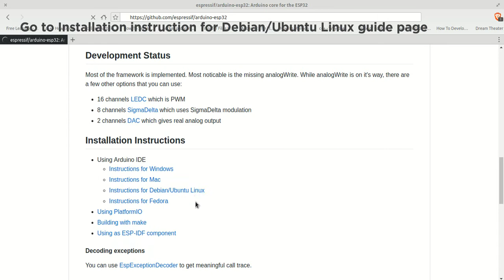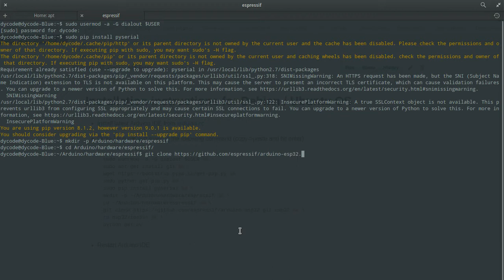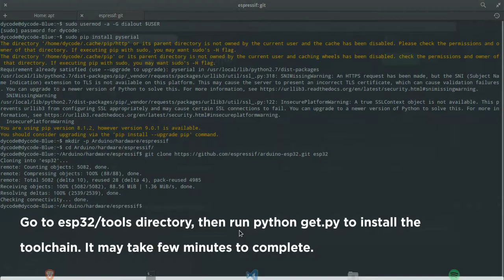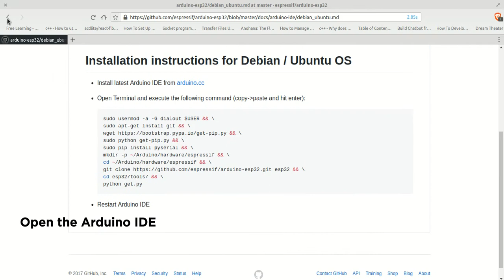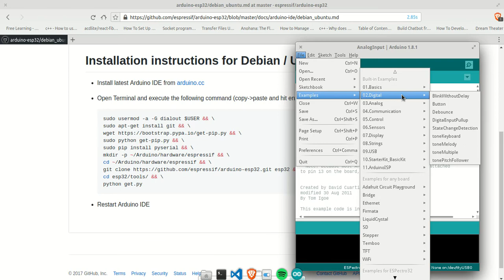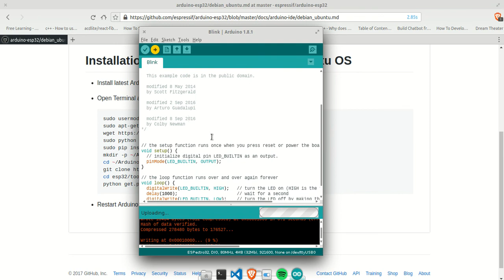Getting started with ESPectro32 and Arduino IDE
Hi Makers!

We have a good news for you. ESPectro32 is officially supported by Arduino for ESP32!
This video will show you how to set up ESP32 for Arduino IDE on Debian / Ubuntu GNU/Linux system.

Happy watching!

00:00 Open your browser & go to
00:10 Go to Installation instruction for Debian/Ubuntu Linux guide page
00:27 Open your terminal console
00:30 Install the necessary software packages by running commands on the instruction page.
01:06 Create directory for Arduino core for ESP32 and move to that directory
01:36 Clone the arduino-esp32 repository as esp32. It may take few minutes to complete.
02:55 Go to esp32/tools directory, then run python get.py to install the toolchain. It may take few minutes to complete.
04:08 Open the Arduino IDE
04:27 Select ESPectro32 as the board.
04:51 Open the Basic/Blink example from File menu.
05:06 Compile & upload the code to your ESPectro32